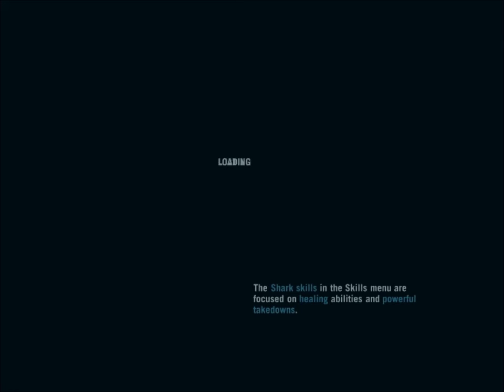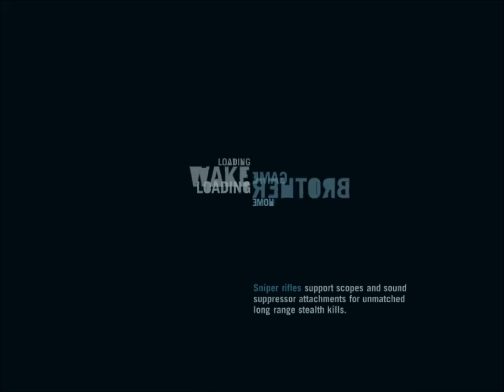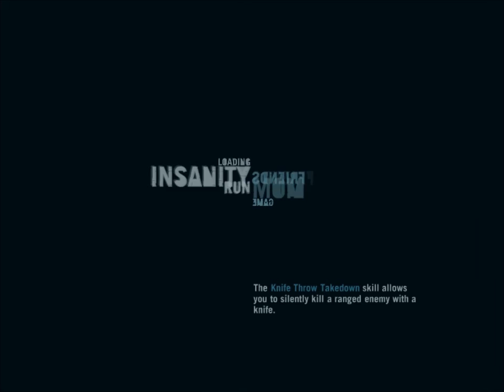8 Far Cry 3 Hard action shooter rpg arpg George G Kostandi